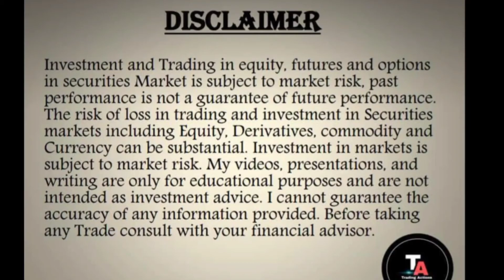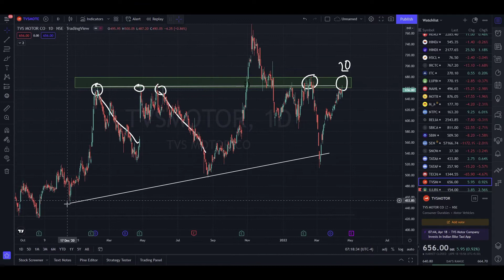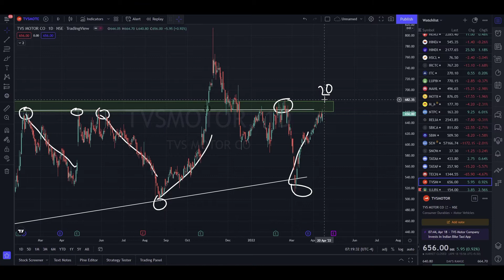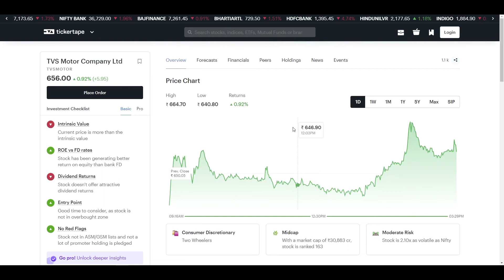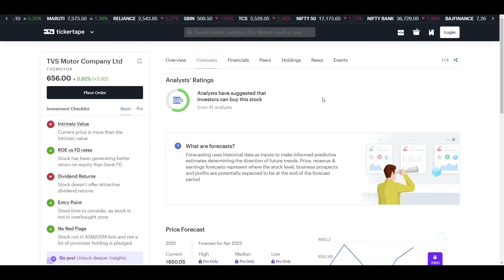tvs motors share latest news / tvs motors share analysis / tvs motor share targets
tvs motors share analysis , technical analysis tvs motors

TVS Motors ltd share price
TVS Motors share forecast